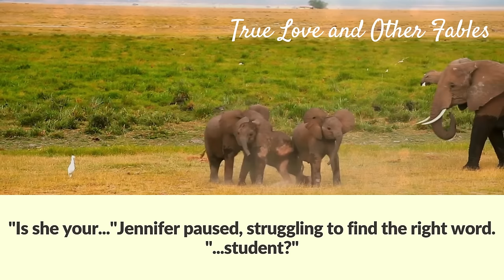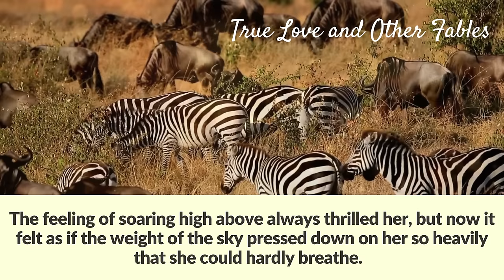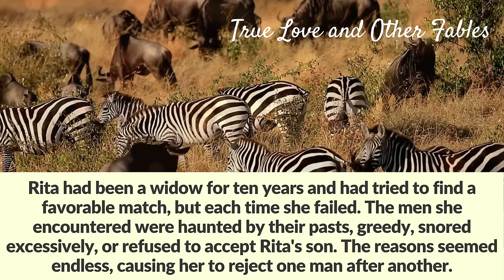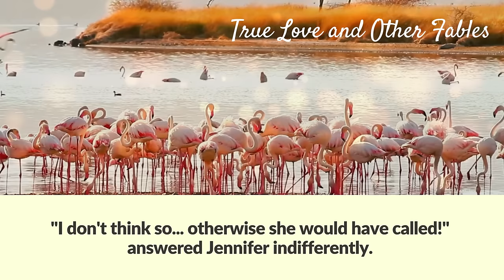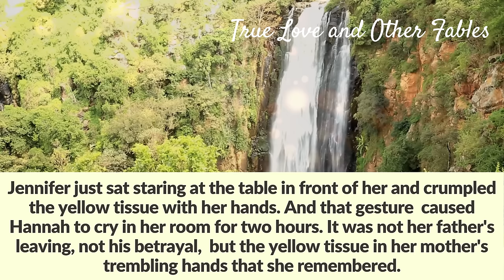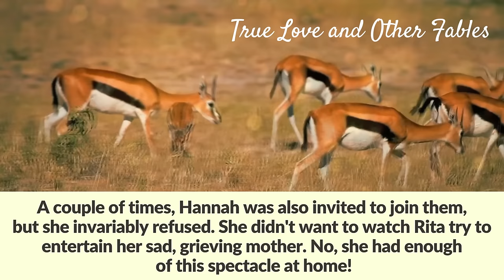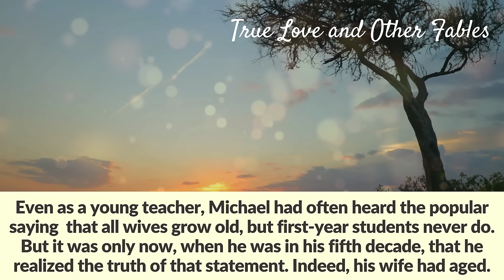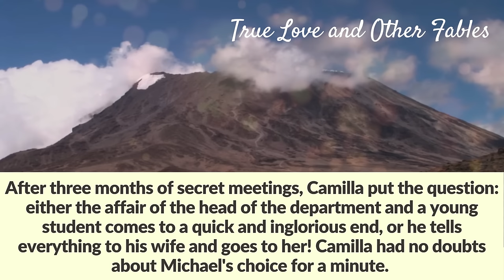Professor left his annoying wife for a young student. After a while, he decided to came back, but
The professor left his annoying wife for a young student. After a while, he decided to came back like a whipped dog, but when he saw his ex-wife he was startled

Michael looked at Jennifer with empty, slightly angry eyes. "I'm leaving," the man said a few minutes ago. "I've met another woman. I'm sorry, but, as you know, the heart wants what it wants. What is there to apologize for?"
"Is she your..."Jennifer paused, struggling to find the right word. "...student?"
"Yes, she is my student."
Michael  hastily packed a big stack of shirts ironed by his wife into a suitcase and then left for his New Happy Life.
Fortunately, their only daughter, Hannah, was at university at this time. But what would happen when she learned that her father, a professor and department head, had abandoned their family for a student who could easily be Hannah's classmate?
Jennifer went to the window and gazed out onto the street. Five years ago, she was filled with joy when she and Michael bought this flat on the 20th floor.
The feeling of soaring high above always thrilled her, but now it felt as if the weight of the sky pressed down on her so heavily that she could hardly breathe.
Jennifer was forty-five years old. This is the magical age when a woman can live and enjoy life without much stress or responsibility. Her daughter was already grown, studying  at the local university  and even in a serious relationship.
Jennifer worked as a manager for a company and had a stable salary. Her husband taught at the same institution where their daughter studied. He was highly regarded by his superiors, and  he was working on a doctoral thesis.
And now, this. Jennifer sank heavily into the chair.  She  had several friends, but she considered Rita  to be her closest and dearest. They had attended school together, studied at the same college, and raised their children synchronously, helping each other with advice.
Rita had been a widow for ten years and had tried to find a favorable match, but each time she failed. The men she encountered were haunted by their pasts, greedy, snored excessively, or refused to accept Rita's son. The reasons seemed endless, causing her to reject one man after another.
Rita didn't need any explanation to know that her friend was in trouble. She arrived at Jennifer's place almost immediately.
As soon as she entered the hallway, she exclaimed loudly, "What are you doing, Jennifer? Are you crying over that worthless man?!"
"Yes, I am," Jennifer answered grimly, anticipating where her and Rita's evening was headed. "And you're going to help me do it."
"To cry over this jerk?"Rita expressed her disdain  and dragged an impressively sized bag into the kitchen.
"Does Hannah know yet?" Rita asked and took out two glasses from the cupboard.
"I don't think so... otherwise she would have called!" answered Jennifer indifferently.
Meanwhile, a saucer with sliced sausage of Jennifer's favorite kind appeared on the table. A little later, a dessert plate with appetizingly arranged slices of cheese of two kinds was added to it.
A few minutes later, another plate with chocolate broken into cubes was placed nearby. Only then did Rita calm down and sit down next to Jennifer.
The woman took out a corkscrew, uncorked the bottle of wine, and quickly filled the wine glasses standing on the table.
"To you! Strong, stylish, successful!"She exhaled the first toast.
Over a bottle of wine, all Jennifer's innermost thoughts, which she was usually afraid to voice even to herself, found an outlet in concrete words.
Two hours later, Hannah came back from university, and Jennifer, unable to hide her pain, told her everything.
However, for the girl, it was not unexpected news. Hannah had felt the tension between her parents  for quite some time.
Her mother's explanation was short and very sad. But what the girl remembered most of all was not what her mother said, but what she did.
Jennifer just sat staring at the table in front of her and crumpled the yellow tissue with her hands. And that gesture  caused Hannah to cry in her room for two hours. It was not her father's leaving, not his betrayal,  but the yellow tissue in her mother's trembling hands that she remembered.